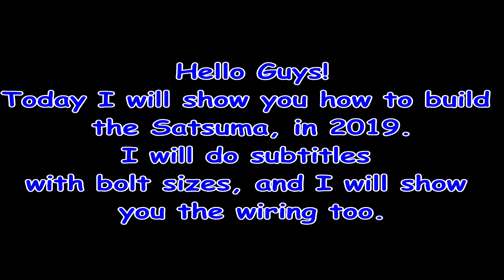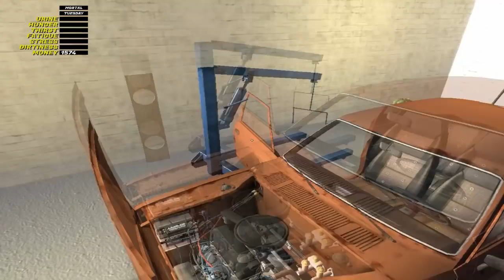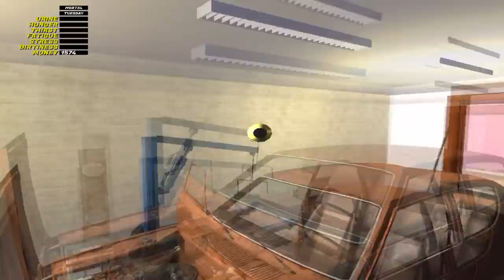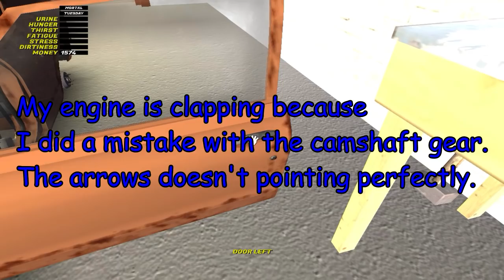HOW TO BUILD THE SATSUMA! 2019 -SUBTITLED TUTORIAL- WORKING CAR +SAVEGAME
HELP ME TO GROW MY CHANNEL AND THIS GAME TOO.

Full build with wiring, and bolt sizes.

My specs:

🖥️   Motherboard ► Intel DH61CR LGA1155
💽 CPU ► Intel Core I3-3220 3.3GHz LGA1155 Ivy Bridge
🖨️ RAM ► Kingston 2x4GB 1333MHz DualChannel
💾 GPU ► nVidia GeForce GTX 650 OC 1GB
 🖴  HDD ► WD 500GB
                      Samsung 400GB
                      Seagate 320GB
⌨️ Keyboard ►Spirit Of Gamer Elite K10
🖱️   Mouse ►Spirit Of Gamer Pro M1
📂 Mousepad ► Genesis
🎧 Headphone ► Spirit Of Gamer Elite H70
📺 Monitor ► Fujitsu C19-3
                            HP L1710